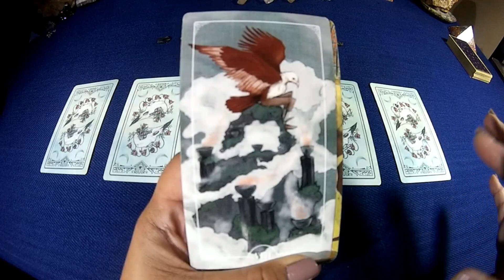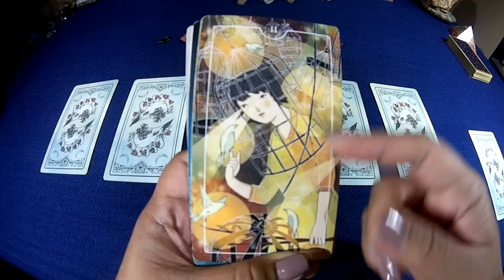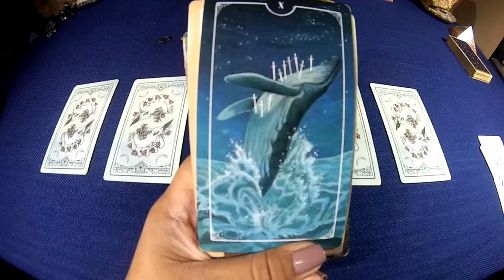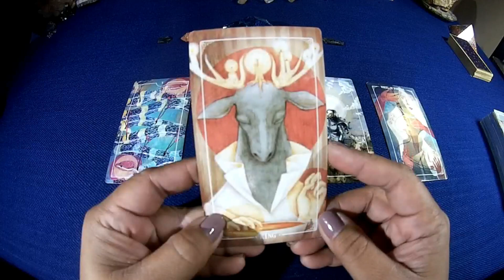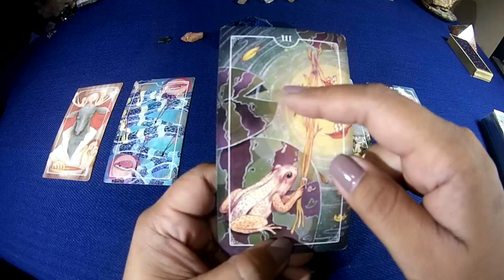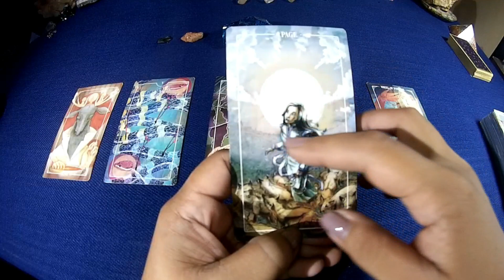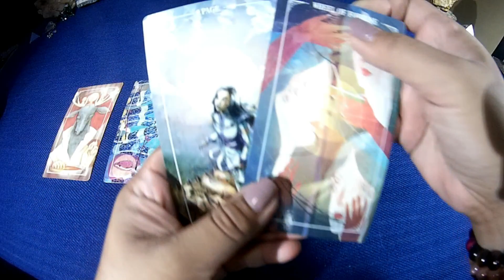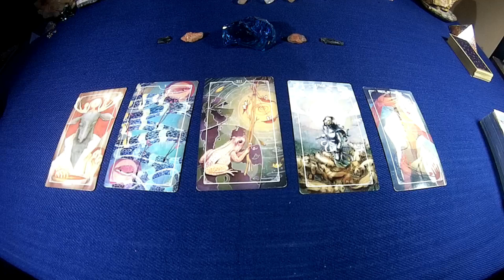"Don't Throw the Baby with the Bathwater"- Divine Masculine Message for His Beloved (Oct 14-20)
This week, the Divine Masculine gives his Beloved advice as she explores how manifest her new desires for a more satisfying experience in 3D.

This is a general reading and may or may not resonate with you. If these readings help you along your journey and you would like to make a heart-based donation for the energy exchange, please do so at the website at yaelalchemy.com.

ENERGETIC TOOLBOX:

ADVANCED RASHEEBA HEALING SESSIONS - Clear yourself of emotional debris and gain clarity on how to walk in Divine Light while living your multidimensional life (3D/5D)

MANIFESTATION BOOSTER - a Reiki Healing Session focusing on the Base or Root Chakra combined with Divine Healing Codes to help you manifest what you desire

CELESTIAL ABUNDANCE ENCODING - an attunement for the energetic blueprint of abundance, prosperity, and success that draws higher vibration frequencies attuned to circumstances you want to manifest

LOVE BOOSTER - a Reiki Healing Session to enhance the connection & unity between Twin Flames/Divine Counterparts/Soulmates, make the love flow unimpeded and others love boosters.

HEART CHAKRA REIKI - get energetic support for yourself and/or your Twin Flame/Divine Counterpart/Soulmate in embracing the shift brought on by the massive Earth Heart Energy opening at this time through your Heart Energy Centers.

Namaste! - Yael x o x o